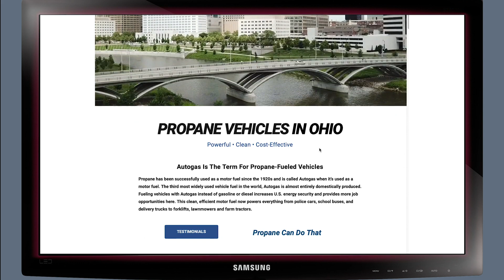Columbus Runs on Propane